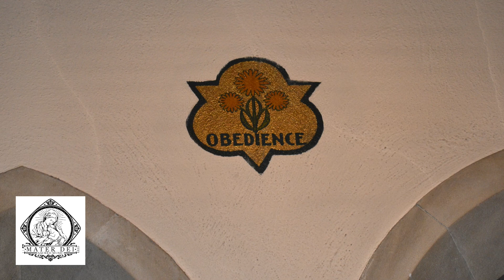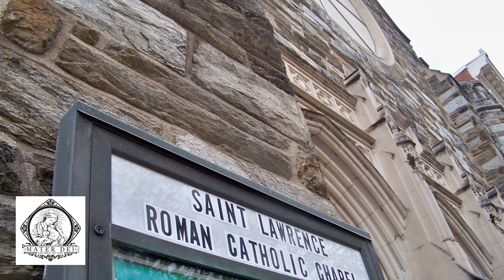Ave Verum - William Byrd | Mater Dei Polyphonic Quartet, Harrisburg, PA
Our section leaders sang William Byrd's SATB setting of Ave Verum as the Communion motet this morning, 5/19/19. Today was First Holy Communion, so this set the tone well. Please enjoy the slideshow of the beautiful St. Lawrence Chapel where we're privileged to work the Lord's Vineyard.

I had the mics positioned for organ recording, so there's a bit more background sound than ideal, sorry!

Mater Dei Latin Mass Community
110 State Street